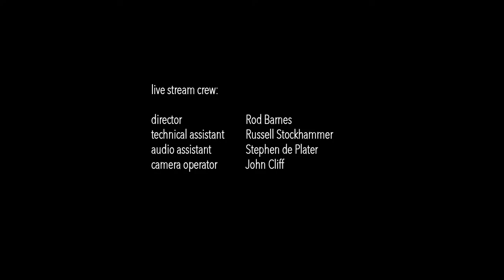Adamstown Arts Inaugural Live Stream Concert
You can now watch from the start. Soprano Sarah Dockrill and pianist Philip Sketchley performed a short concert to launch Adamstown Arts Live Stream series.